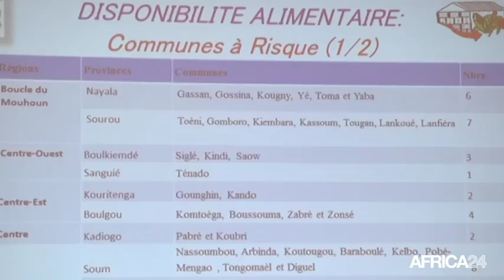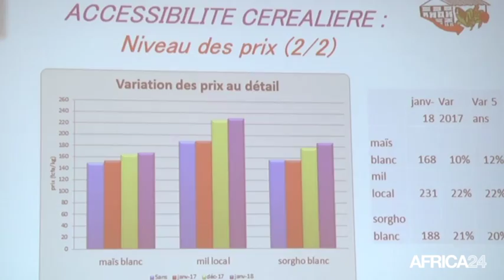Burkina faso, ASSISTANCE AUX PLUS VULNÉRABLES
Société, Une aide alimentaire de 25 milliards de FCFA